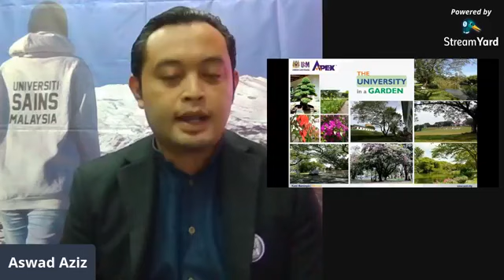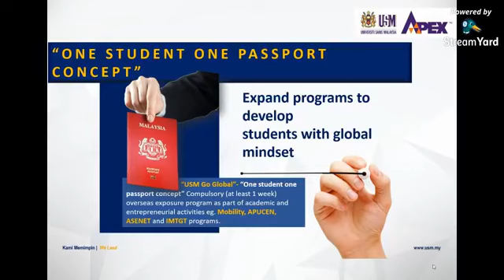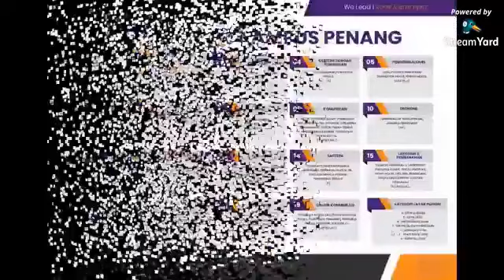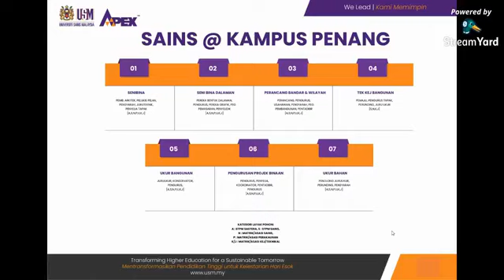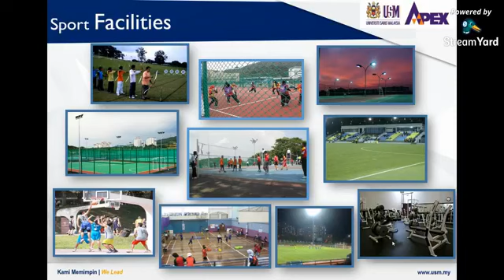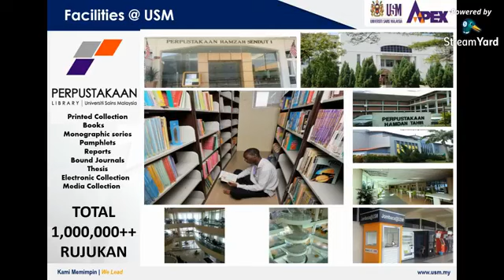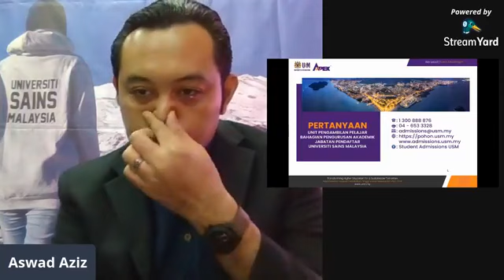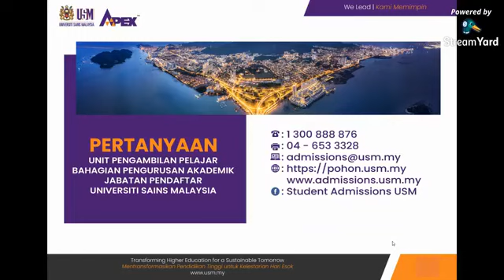USM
Video ini untuk rujukan dan panduan buat pelajar KMM. Taklimat daripada USM.
Sumber: Kemasukan BPKP JPT - FB rasmi UPU